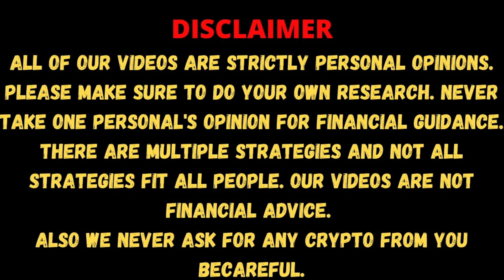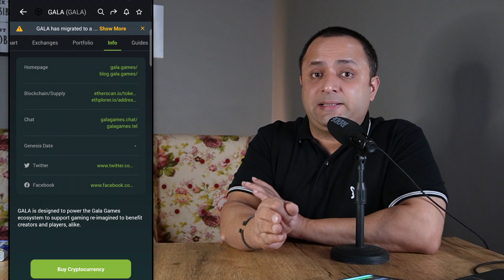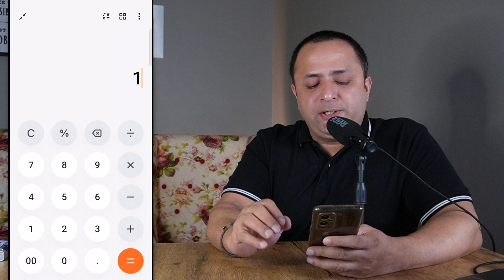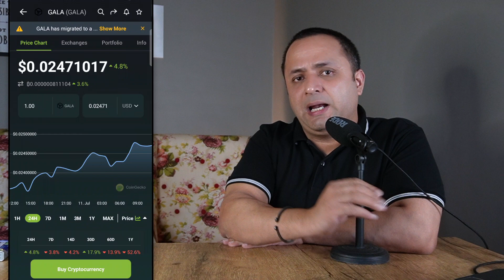GALA GAMES : The road to $3800 from $100 💎| 40X in ATH | Gaming Category Crypto | Cryptocurrency 💎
Gala Games is one of the best crypto when it comes to the "GAMING CATEGORY" with lot of games and great graphics yes we can definitely look forward for a good response when it comes to the price rise in the Bull Run. How high can Gala Games go? Can it go $1 or $2 or maybe $5 let's discuss.

Let's Discuss about all these updates in this video. Enjoy !!!

PN - Always Do Your Research before investing in any of the Crypto/Tokens discussed in this Video or Channel.